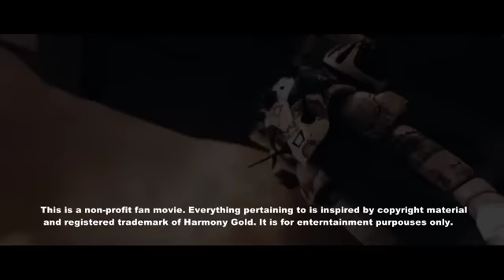Robotech: Valkyrie Project - Fan Film -